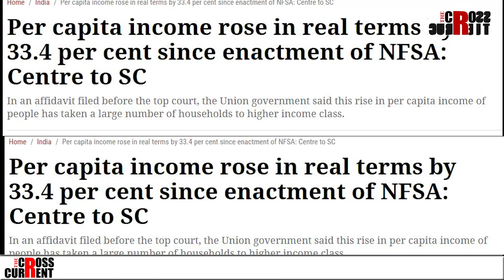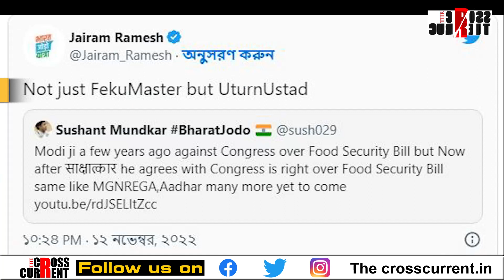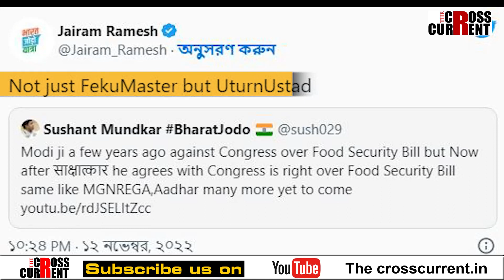''ড° মনমোহন সিং চৰকাৰ ভাল আছিল''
''ড° মনমোহন সিং চৰকাৰ ভাল আছিল''। অকপট স্বীকাৰোক্তি প্ৰধানমন্ত্ৰী নৰেন্দ্ৰ মোডীৰ!